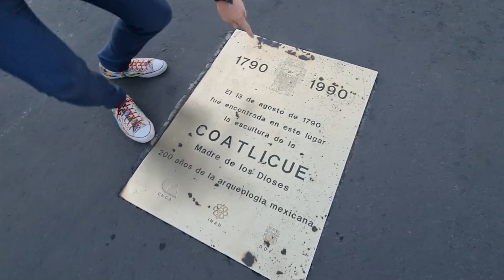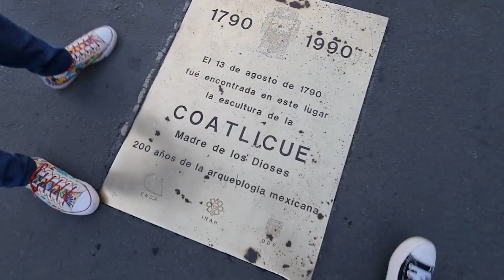🇲🇽 EXTRANJEROS DESCUBREN 10 COSAS INCREIBLES de MÉXICO *sin palabras* ft.@cygnus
NUESTRA TIENDA OFICIAL: CAMISETAS, SUDADERAS y ¡MUCHO MÁS!

🇲🇽 EXTRANJEROS DESCUBREN 10 nuevas cosas de CIUDAD DE MÉXICO

🇷🇴 ABUELA de 80 años PRUEBA MEZCAL & TEQUILA y ACABA ASÍ de MAL... 😱